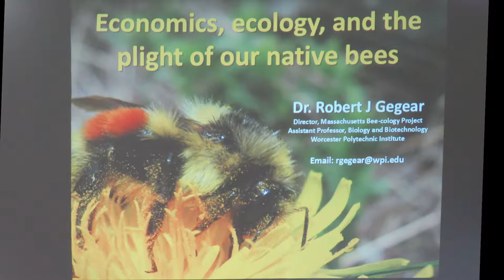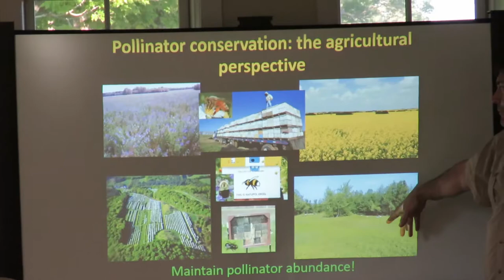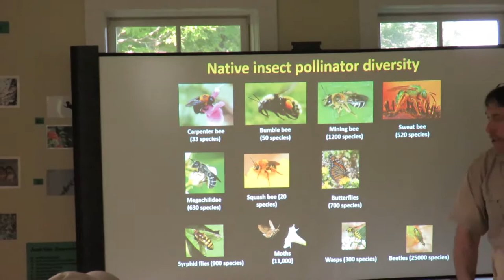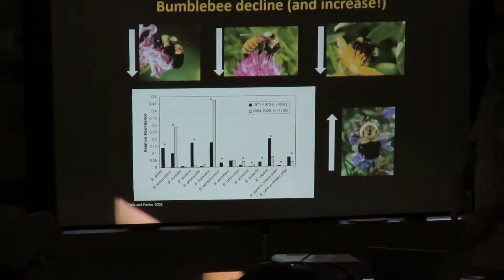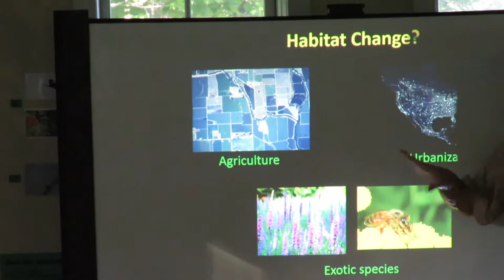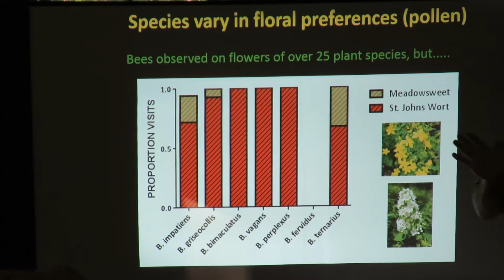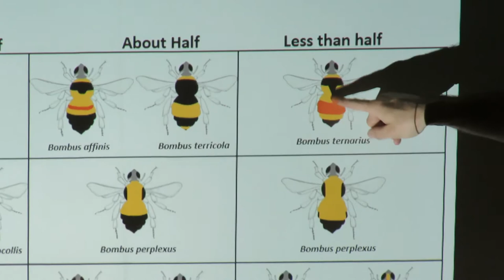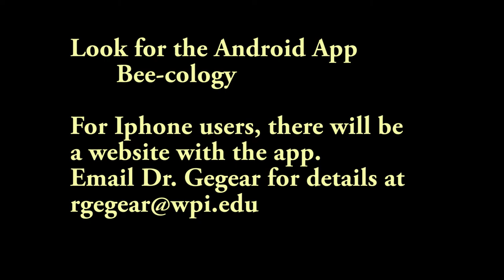Save the Bumble Bee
Economics, Ecology, and the Plight of our Native Bees focuses on our native bumble bees of New England.  Dr. Gegear provides important research about our bumbles and has developed an app to allow people to participate in moving that research forward!  Dr. Robert Gegear is Director of the Massachusetts Bee-cology project and Assistant Professor of Biology and Biotechnology at the Worcester Polytechnic Institute.

Video by Nature Nerds Rule/John Body